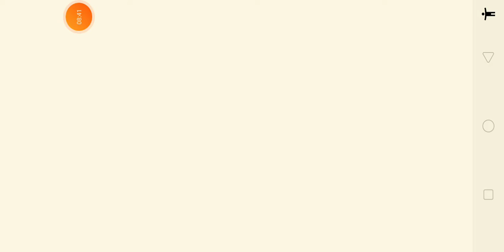العاب طبخ 🐇مطعم مجنون لعبة حلوة. Crazy Cooking Restaurant Game Level.39)